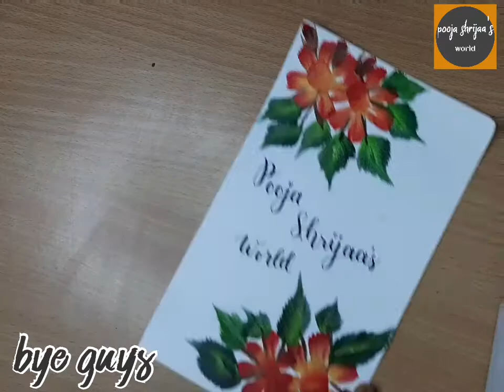How to do ONE STROKE PAINTING easily / Greeting card/PART 1 / Pooja shrijaa's world.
Hey guys,
In this video I have told you how to do one stroke painting easily this painting is very simple I have told you some strokes and tips so please watch the video .